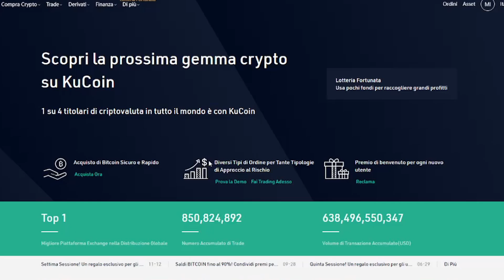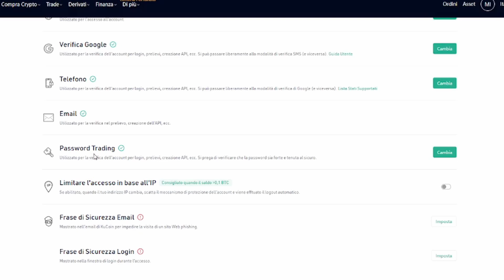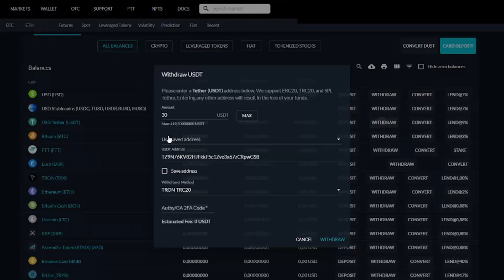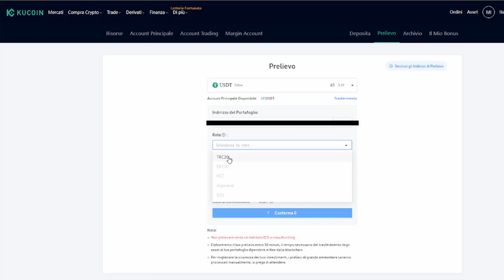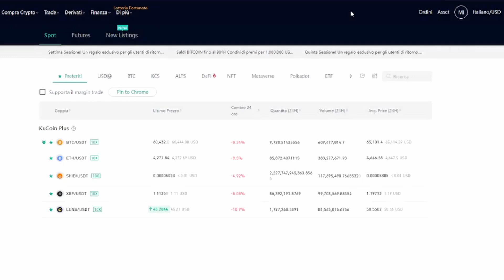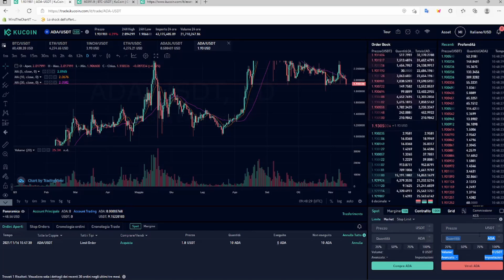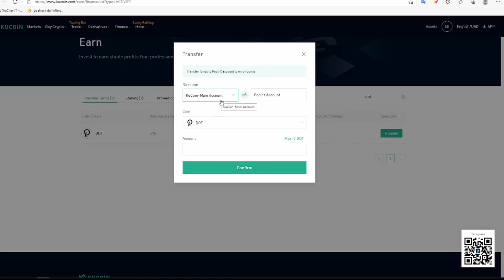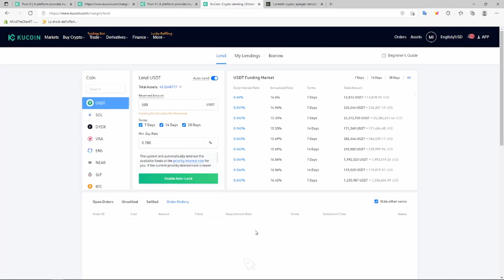💎KUCOIN TUTORIAL COMPLETO💎 SUPER BONUS 1° DEPOSITO (GUIDA PER PRINCIPIANTI)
OTTIENI FINO A 1000$ DI MISTERY BOX E -30%  A VITA SULLE TRADING FEES

📲TOKENTILES APP (IOS): TRACCIA LE TUE ALTCOIN PREFERITE GRATIS

TIMESTAMPS:

0:00 - COME REGISTRARSI
1:46 - PANORAMICA
3:11 - SICUREZZA
5:25 - VERIFICA KYC
6:32 - COME FARE UN DEPOSITO E UN PRELIEVO
12:46 - FEES
13:24 - COME CREARE UN SUB-ACCOUNT
13:56 - COME EFFETTUARE IL PRIMO TRADE
17:57 - COME PIAZZARE UN ORDINE
21:46 - COME FARE STAKING SU KUCOIN
26:05 - COME FARE LENDING SU KUCOIN